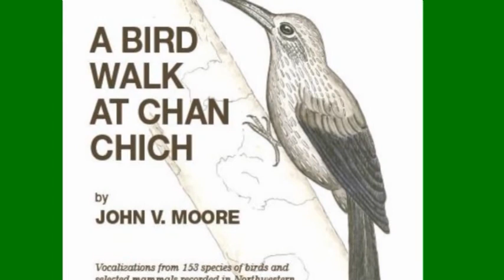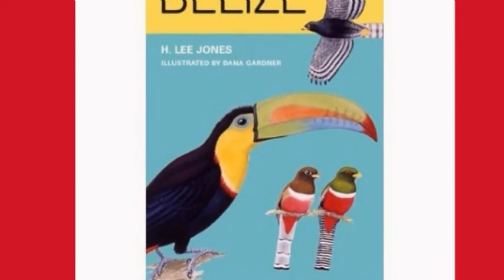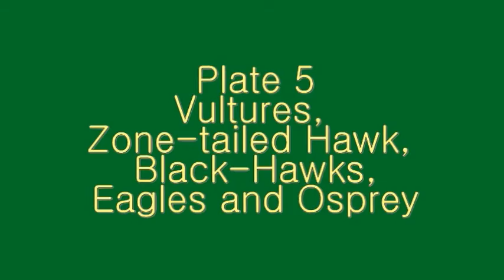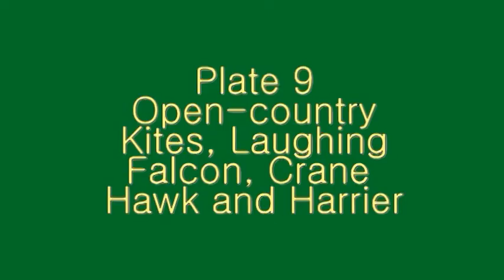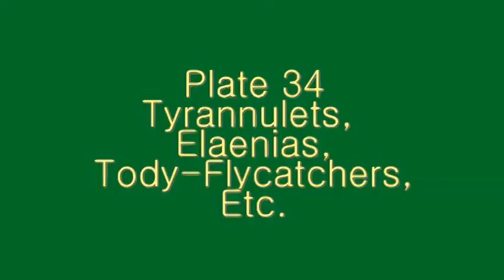The Birds of Belize - Complete DVD - Version 11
This is the complete DVD, The Birds of Belize, Version 11, with 315 species included.  This video includes the Introduction, Main Body and Credits/Locations.  All proceeds from the sale of the DVD go to Belize NGOs and for education in Belize.  The DVD is available from eBay for shipment to the US only.  It is also available at many locations in Belize.